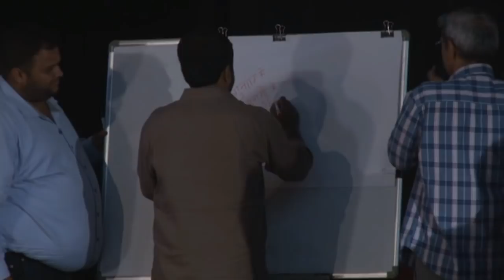કોહીનુર બનવું હોય તો પાસા પડે તેની પીડા સ્વીકારો || જય વસાવડા